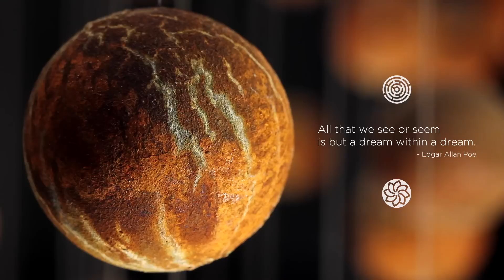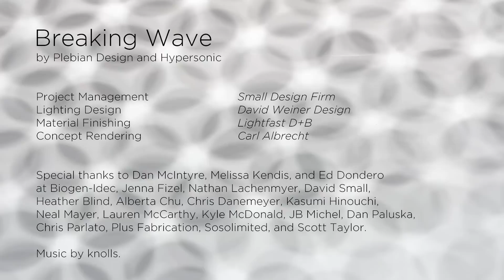Breaking Wave, kinetic sculpture located in the Biogen Idec lobby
Breaking Wave is an anamorphic kinetic sculpture created for our new headquarters in Cambridge, MA by Plebian Design and Hypersonic. If you’d like to visit in person, Breaking Wave runs Monday through Friday, 8am to 8pm at 255 Binney St. in Cambridge, MA. The sculpture is viewable from the street, or from inside the lobby.

Breaking Wave tells the story of the search for patterns, and the surprising results that come by changing our point of view. 804 suspended spheres move in a wave-like formation. When the wave crests and breaks, the balls hover momentarily in a cloud. From almost anywhere in the room, this cloud is purely chaotic, but step into one of two hidden spots, and this apparent chaos shows a hidden pattern. From the first, a labyrinth hints at the search for knowledge, and from the second, a Fibonacci spiral inspired flower reminds us of the natural order and patterns found in nature.

Scientists search through billions of experimental data points in order to find patterns to develop new drugs, to treat diseases. Without a particular framework or perspective, these are just 0’s and 1’s, with no form or information. But with the perspective of an understanding of molecular dynamics, these data points create a clear picture about the hidden dynamics within the body, and allow scientists to craft drugs to successfully treat these diseases.

This concept was designed with pencil, paper, and processing. The structure was designed in Solidworks. The piece was built with many hands, and several miles of wire rope.

Please check out "Order from Chaos" for a making-of video by Alberta Chu's ASKlabs.

Credits:
Breaking Wave by Plebian Design and Hypersonic

Project Management Small Design Firm
Lighting Design David Weiner Design
Material Development Lightfast D B
Concept Rendering Carl Albrecht

The creators of the video send a special thanks to:
Ed Dondero, Melissa Kendis, and Dan McIntyre at Biogen-Idec, Jenna Fizel, Nathan Lachenmyer, David Small, Heather Blind, Alberta Chu, Kasumi Hinouchi, Neal Mayer, Lauren McCarthy, Kyle McDonald, JB Michel, Dan Paluska, Chris Parlato, Plus Fabrication, Scott Taylor, Sosolimited, Chris Danemayer.